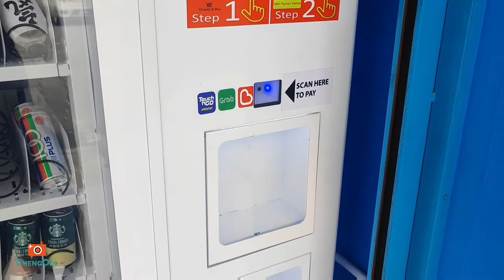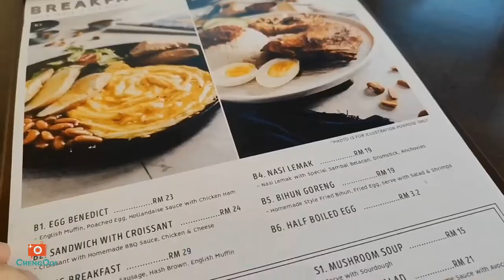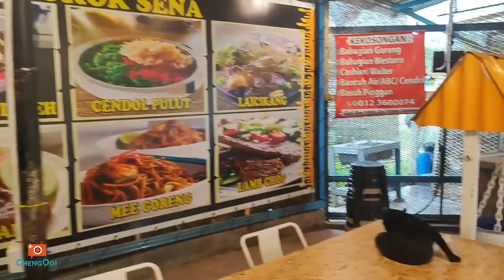食光之旅 【Vlog287】： 被感染后的吉打 第 43集 吉打美食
探店 ：
~FamilyVend
~105°c coffeehaus
~Kafe Cendol Madu Pokok Sena
~Sungai Petani 咖里面